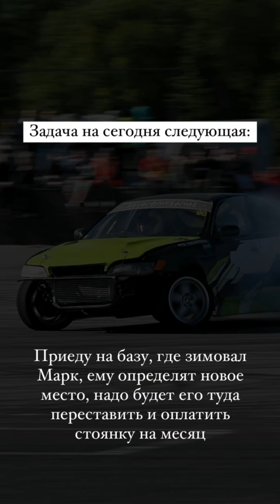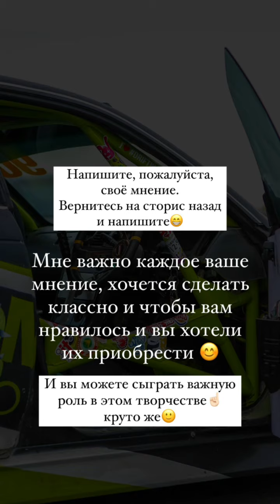Maria_drifter (Instagram stories от 8.04.24)